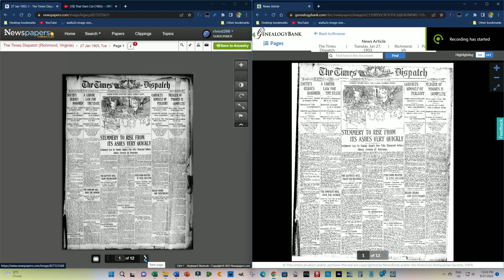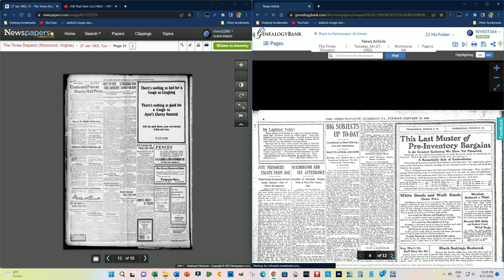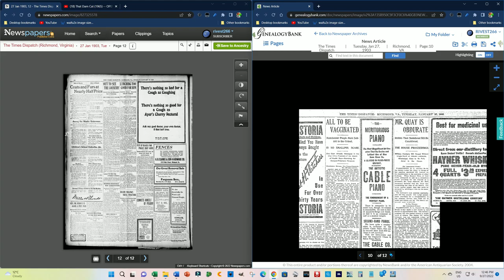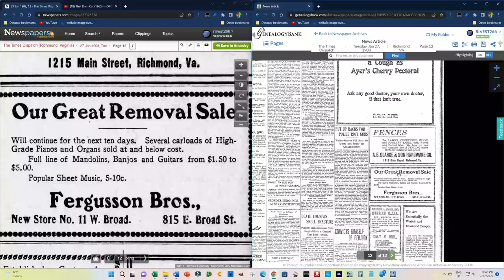Newspapers com vs GenealogyBank.com DRAG RACE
This video show the page rendering speed of both websites using the same newspaper, the Times Dispatch of Richmond, Virginia.

Newspapers.com wins as they use lower resolution proxy images when the pages are zoomed out and GenealogyBank.com does not.

Newspapers.com has the complete run and GenealogyBank stops at the end of 1986.